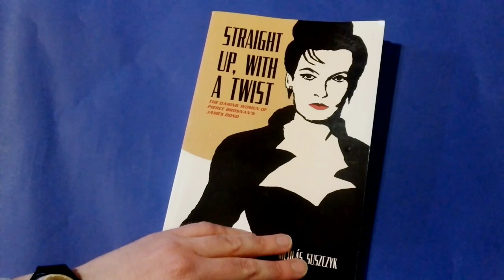'Straight Up, With A Twist' - Inside Look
Take an inside look at 'Straight Up, With A Twist: The Daring Women of Pierce Brosnan's James Bond'.